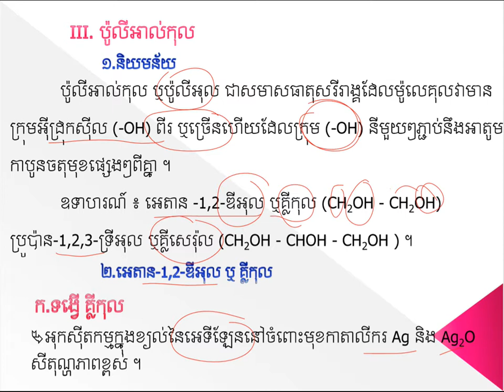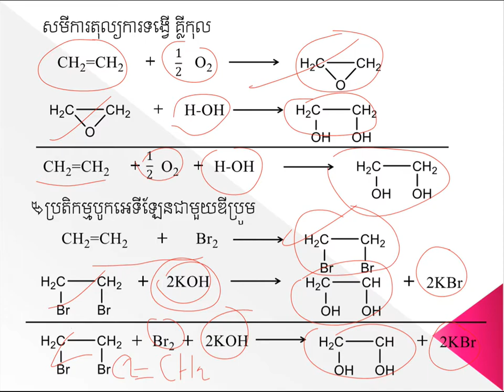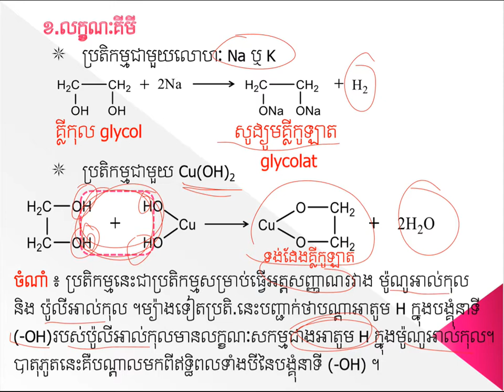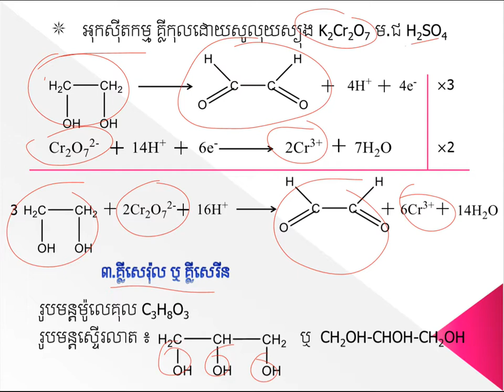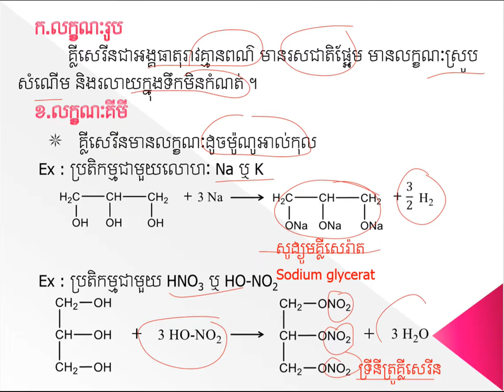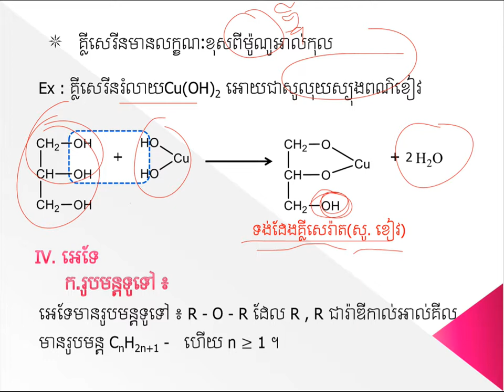ប៉ូលីអាល់កុល||Polyalcohol||គីមីថ្នាក់ទី១១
ប៉ូលីអាល់កុល|មេរៀនទី១ជំ៧​​
ដកស្រង់ចេញពីសៀវភៅរបស់ក្រសួងអប់រំ យុវជន និងកីឡា
ជំនួយដល់ការសិក្សារបស់សិស្សានុសិស្សថ្នាក់ទី១២
គោលបំណងចែករំលែកចំណេះដឹងគីមីវិទ្យា